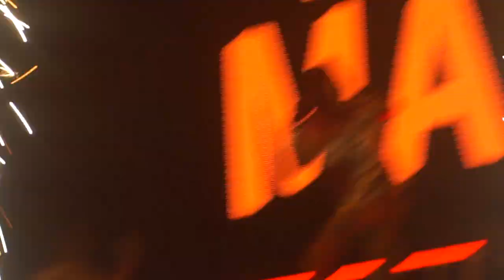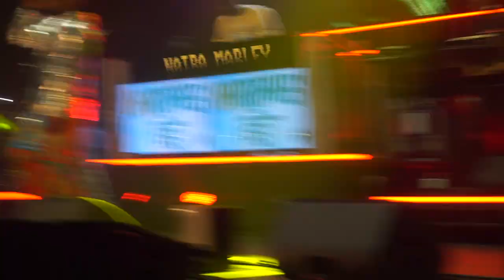NAIRA MARLEY LIVE AT O2 BRIXTON | MARLIAN FEST | DAILY VLOG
Naira Marley live At The O2 Brixton: With Special Guest Ms Banks & Not3s

Love SM xxxxx